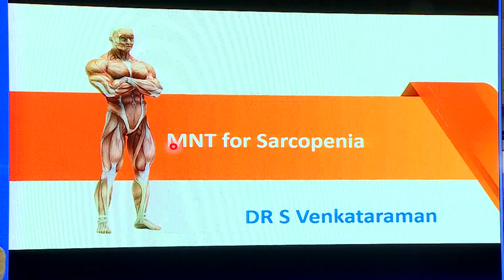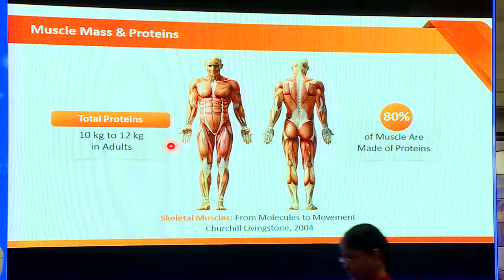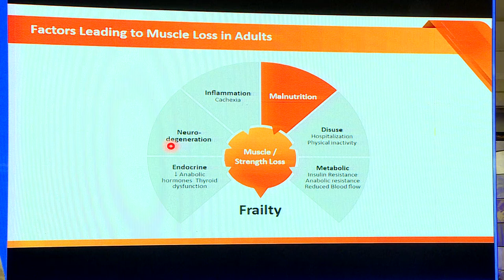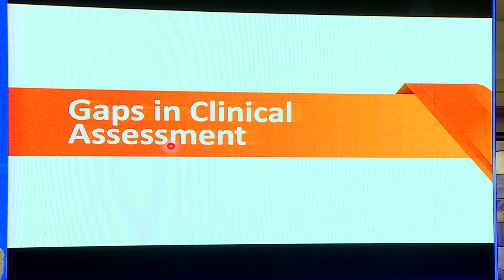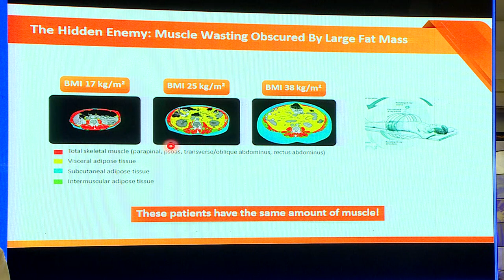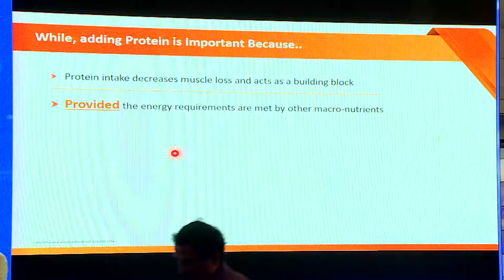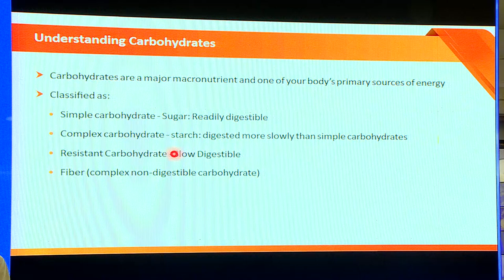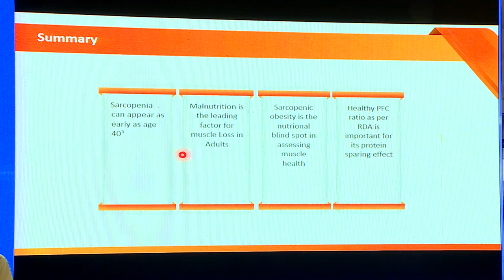MNT for Sarcopenia - Dr S Venkataraman